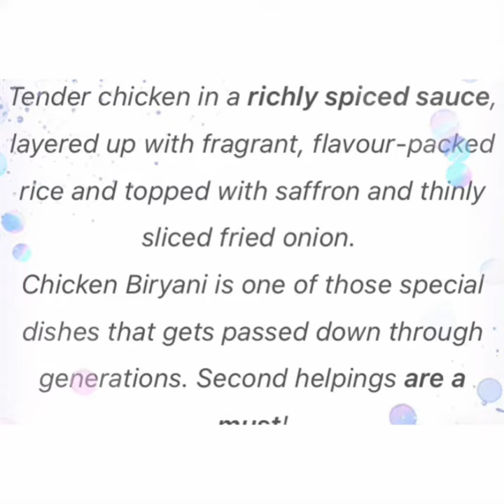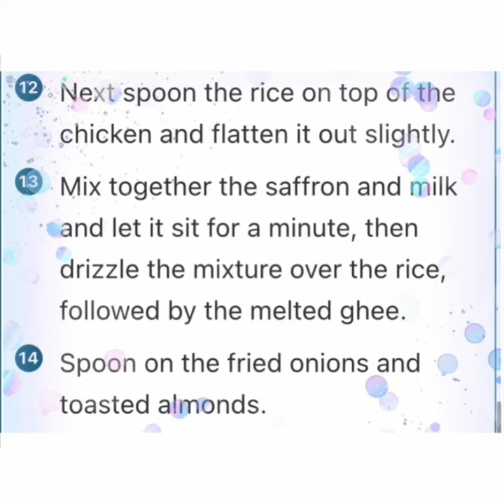Chicken Biryani Recipe best forever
Tender chicken in a richly spiced sauce, layered up with fragrant, flavour-packed rice and topped with saffron and thinly sliced fried onion.